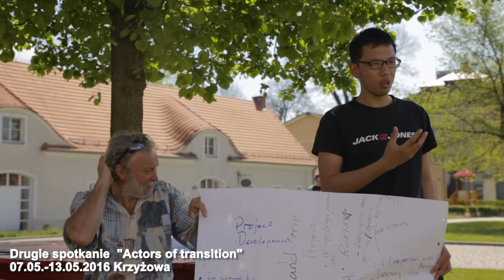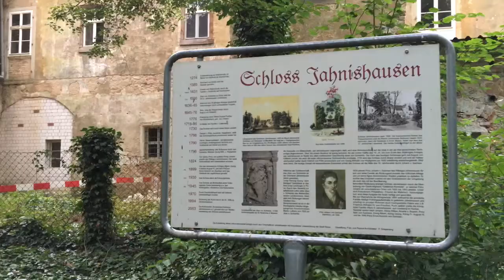VLOG #2 - W drodze do Jahnishausen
Zmęczony, ale zadowolony, że pokonałem leniwe alterego.

Krótka lekcja o tym dlaczego warto wychodzić z domu.